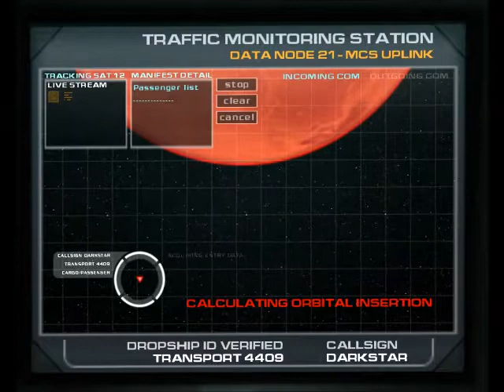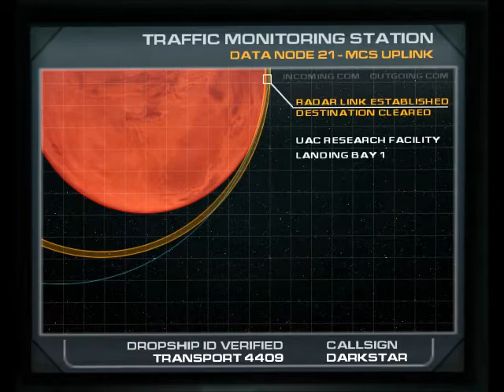Doom 3 Playthrough [S1][P1]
This is my playthrough of Doom 3, completely blind for your viewing pleasure.

*Note: Microphone feedback and squealing will be addressed, it's hardly noticeable and only seems to happen during silence.